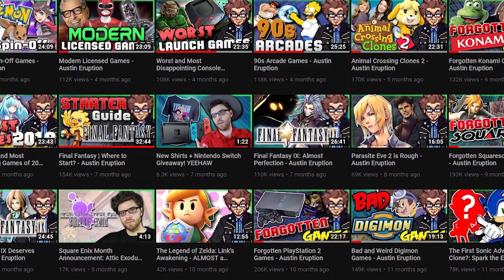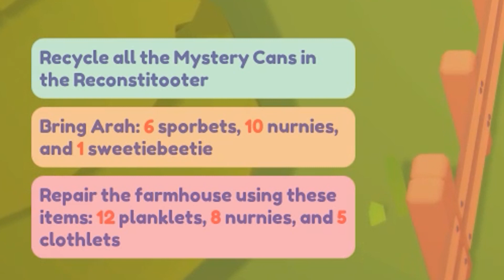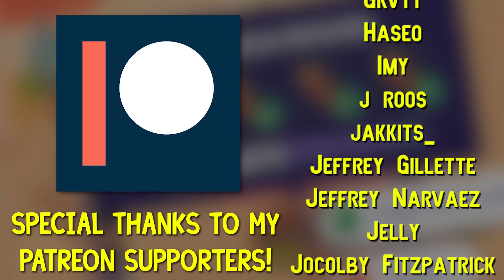Ooblets - I forgot what happiness was...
Use my Creator Code "Eruption" on the Epic Games Store when you purchase Ooblets
If anyone's played Animal Crossing, Harvest Moon or Story of Seasons, you know what to expect here. Except maybe inject a tiny bit of Slay the Spire and 300% cuteness and you get the VERY WHOLESOME Ooblets! As I state in the video I was extremely surprised that they wanted to sponsor the channel considering I was already like 10 hours deep into my own file, but here we are!